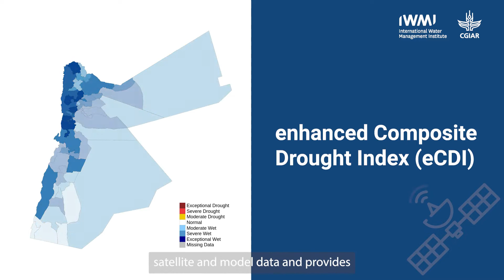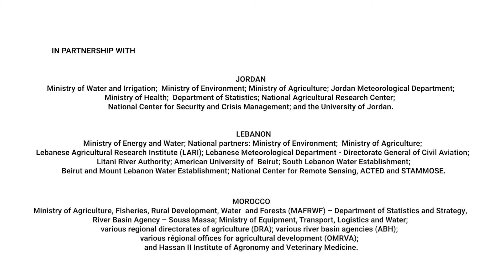Developing drought action plans for the Middle East and North Africa | IWMI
Across the Middle East and North Africa, climate change is exacerbating extreme challenges to water and food security. Drought episodes here have become more frequent and severe, spreading over larger areas and jeopardizing the livelihoods of millions. MENAdrought is developing drought action plans to prepare for, mitigate, and respond to the worst impacts of drought.

Learn how MENAdrought is supporting the governments of Jordan, Lebanon and Morocco to prepare for, mitigate and respond to the worst impacts of drought.